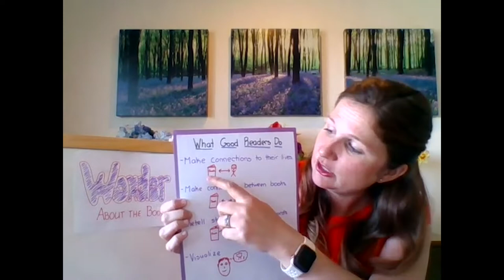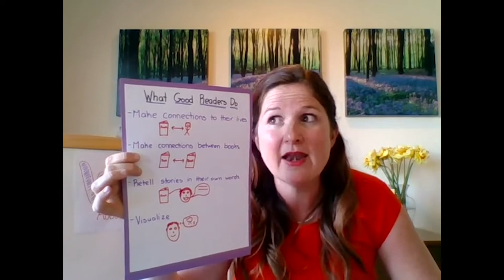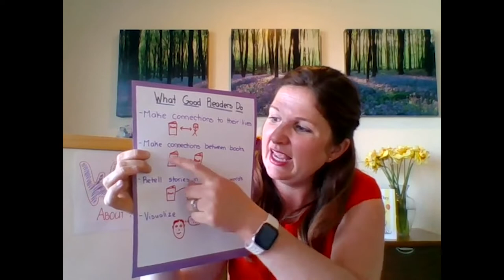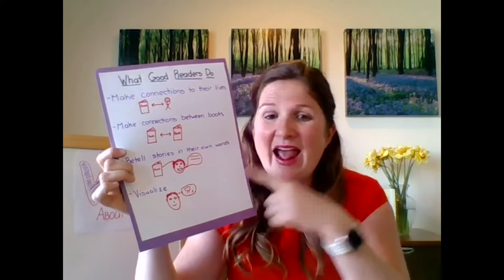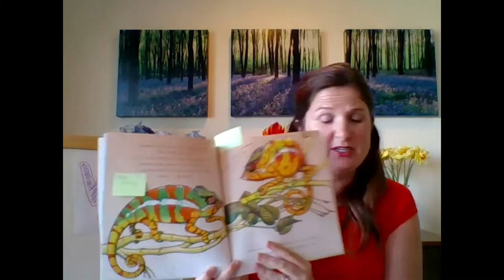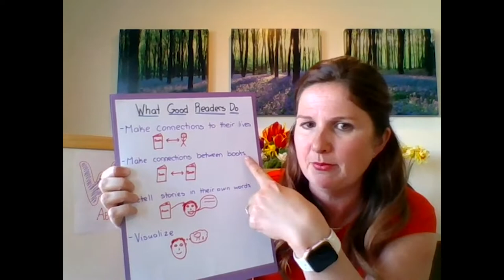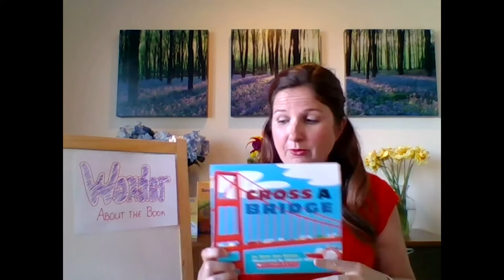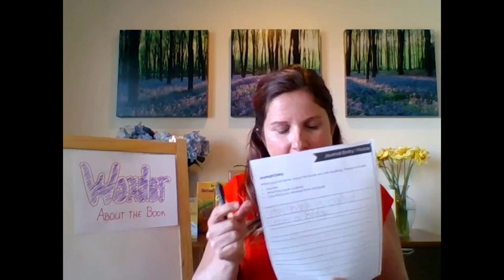ELA, 1st Grade, 5/15, Wondering Nonfiction